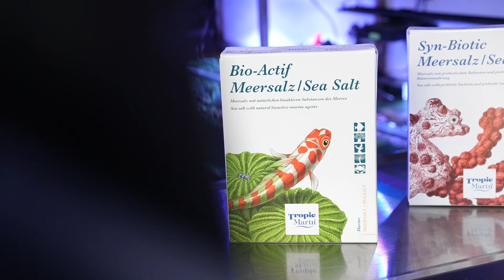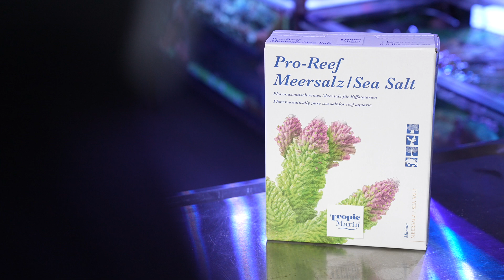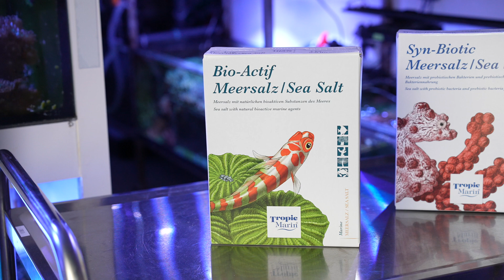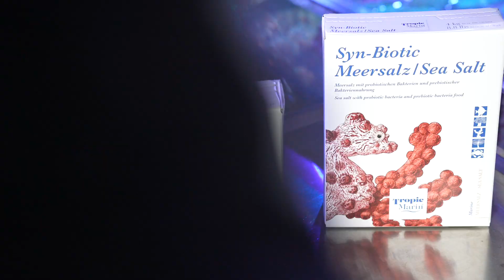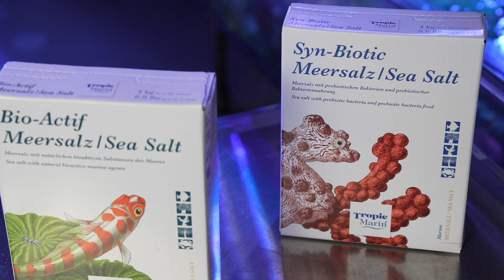Choosing the Perfect Salt for Your Saltwater Aquarium: Expert Tips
Tropic Marin offers 4 differnt salts for your aquarium: Classic, Pro-Reef, Bio-Actif and Syn-Biotic.
Lou Ekus (CEO Tropic Marin USA) explains the differences of these salts.